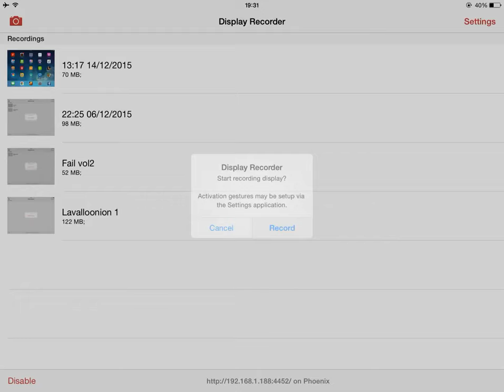Clash of Clans - [Titan] 3 Stars TH 10 | Combo: Super Queen Lavalloon (Ep.1)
Clashofclans 3 Stars Warclans Highlight

Hi everybody, I'm Phoenix.

FEATURES:
Tks You guys for watching.

Category: Games
Updated: Sep 16, 2014
Version: 6.253.4
Size: 53.7 MB